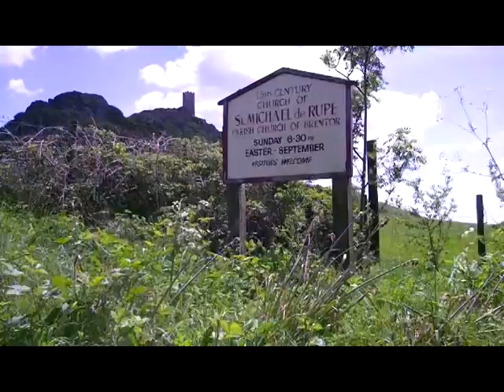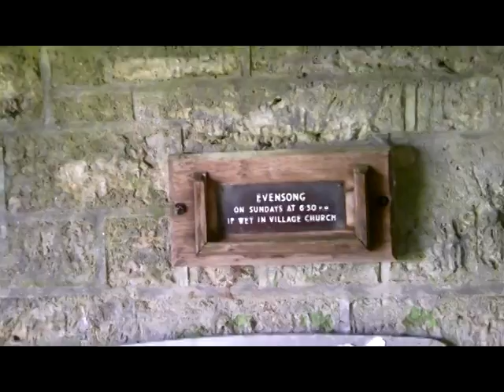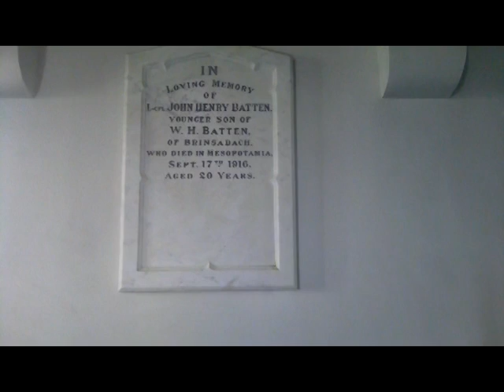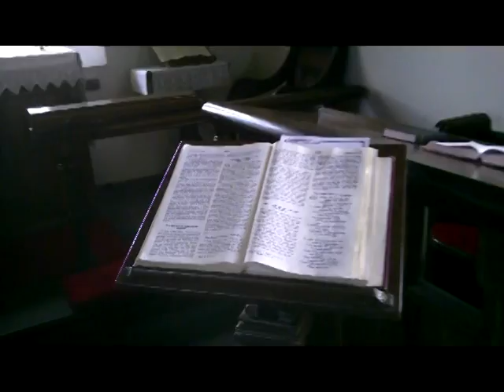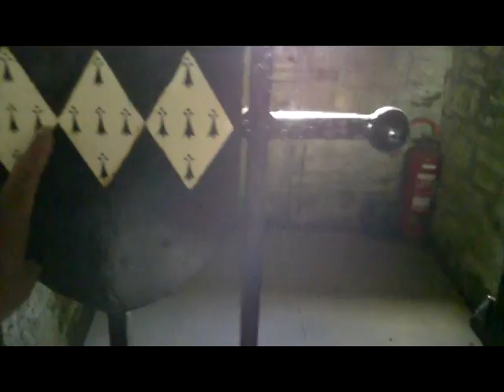brent_tor.mpg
short video I made of a magical tiny church in Devon UK (Brent Tor)
Posted on my free newsletter "Letter From Serendipity"